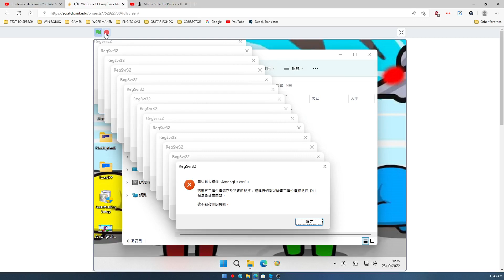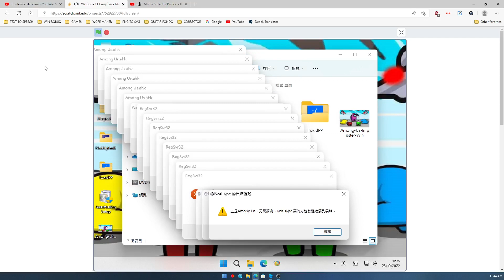Windows 11 Crazy Error in Scratch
Hello everyone. This is a Windows 11 Crazy Error in Scratch.
I hope you're like this video.